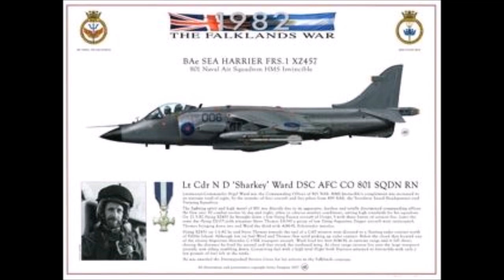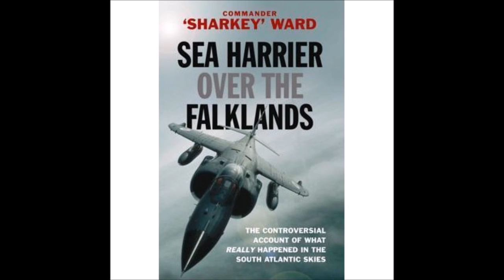Royal Navy Sea Harrier Falklands War - #1 of 4 'Sharkey' Ward.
Sea Harrier Falklands War - Commander Nigel David 'Sharkey' Ward, DSC, AFC.
REEL 1© IWM: Recollections of preparations for operations in Falkland War as commanding officer of 801 Sqdn, Fleet Air Arm, 1982: background to hearing of crisis in Falklands Islands, 2/4/1982; role as commanding officer of unit; reaction to crisis; unit preparations prior to departure for Falkland Islands; lack of combat experience in unit; importance of proving Sea Harrier and pilot skills in action; superstition of two pilots that they would be killed in action; Recollections of operations as commanding officer of 801 Sqdn, Fleet Air Arm during Falklands War, 1982: opinion of Captain Jeremy Black commanding HMS Invincible; inter-unit rivalries; question of use of air radar during conflict; Argentinean avoidance of areas where Blue Fox radar was picked up; importance of Sea Harrier as deterrence; question of problems of staff interference in Sea Harrier operations; question of misuse of Sea Harrier.© IWM
Attributed: